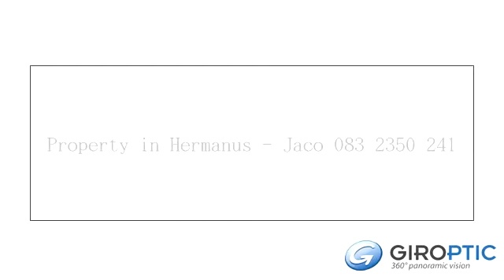Property in Hermanus - Jaco 083 2350 241 by GIROPTIC